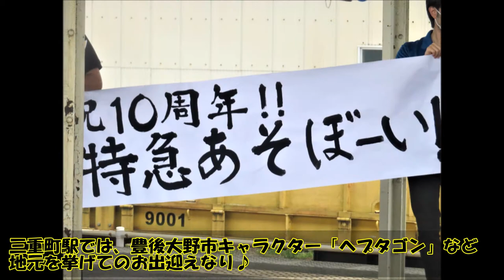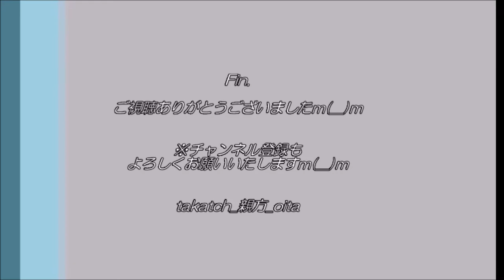【鉄道】１０周年！特急あそぼーい！＠JR九州 豊肥本線 三重町駅（大分県豊後大野市）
「特急あそぼーい！１０周年」
熊本～大分を結ぶ特急あそぼーい！(JR九州 豊肥本線）。
２０２１年６月に１０周年を迎えました☆

今回は三重町駅（大分県豊後大野市）でのお出迎え風景をご紹介♪
豊後大野市キャラクター「ヘプタゴン」も一日駅長に！？

‹目次›
0:00　オープニング
0:30　三重町駅ホームの様子(静止画)
0:48　特急あそぼーい！入線！（動画）